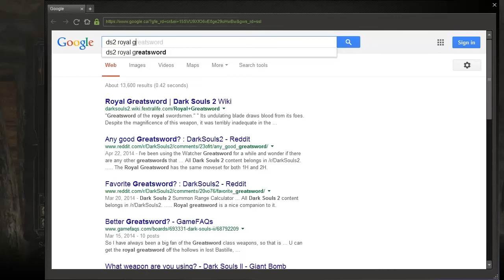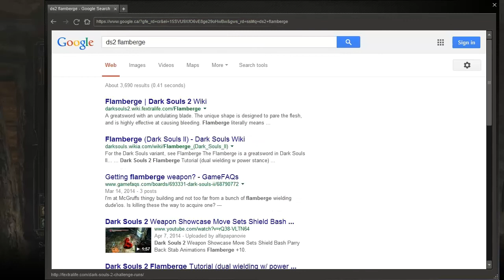Dark Souls 2 RoleThrough (Kain) 20 - The Soul Reaver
The Flamberge or the Royal Greatsword?